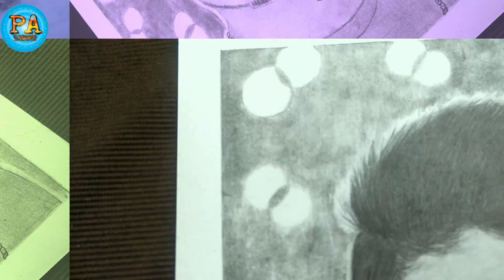Drawing of Thakur Atul Chauhan / My subscriber's Drawing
Drawing of my friends
Thakur Atul Chauhan

Apni bhi drawing inhi ki
tarhe banwane ke liya Aap mujhe apni photo niche Kisi bhi social media per bhej sakte h

Thnks for watching and
read the description box